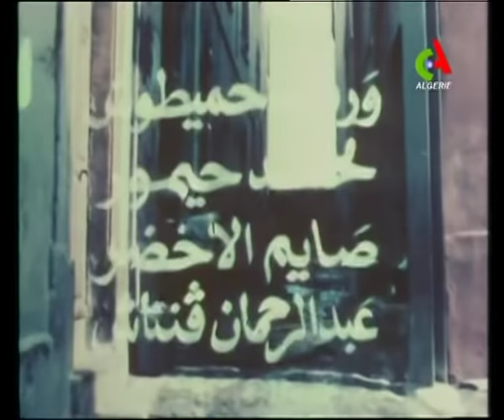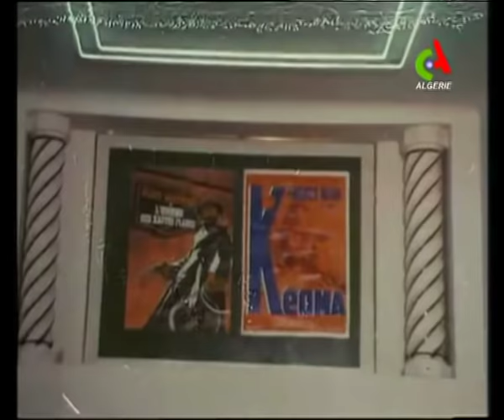"Djalti" (Le Gaucher) Mohamed Ifticène (1980) فيلم جزائري film algérien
Production : RTA
Scénario : Abdelkader Alloula
Interprètes : Laârbi Zekel, Warda Hamitouche, Azzedine Abas, Fadhila Zelmate, Mohammed Aouidi.

Synopsis :
A Oran Djalti un jeune adolescent se dispute avec son père et le menace avec un couteau puis s'enfuit dans l'obscurité de la nuit, il n'ose plus retourner chez lui, dès lors commence une longue errance qui se terminera par un drame.